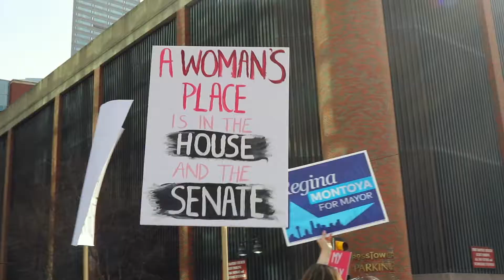Women's March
Reporting local campus news and events for Coppell High School | Twitter: @CHSCampusNews & @SidekickSports | Facebook: Sidekick Online | Snapchat: sidekicknews | Instagram: @thesidekickcopell | Video by Charlotte Vanyo